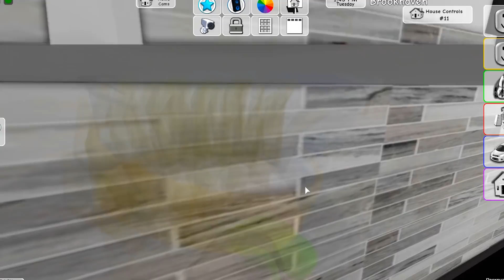ПРЯТКИ в Brookhaven! ТОЛЬКО НОВЕНЬКИЕ! Нашли СЕКРЕТНОЕ МЕСТО в БУНКЕРЕ в душе! Прятки БРУКХЭВЭН 6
Играем в Роблокс (Roblox) - ПРЯТКИ в Brookhaven! ТОЛЬКО НОВЕНЬКИЕ! Нашли СЕКРЕТНОЕ МЕСТО в БУНКЕРЕ в душе! Прятки БРУКХЭВЭН 6 серия видеоигры на канале Папа и Дочки Games.

Мы продолжаем сериал про прятки в Брукхэвэн! Хотим спрятаться во всех домах и найти все тайные и секретные места! Сегодня у нас дом - Бункер! ПОДЗЕМНЫЙ ДОМ! Смогут ли ребята там спрятаться так чтоб их не нашел ПАПА??
Сериал Роблокс от Папы и Дочек